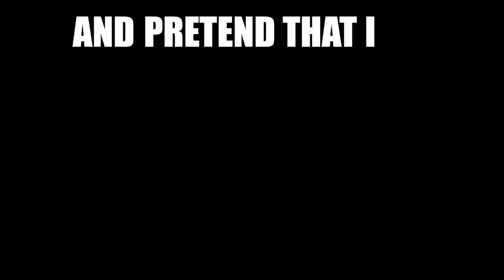The Stipulators - Hungover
The music video for the song Hungover by The Stipulators

Music by Travis Earsman, Martin Bytheway and David Conway, lyrics by Martin Bytheway

Lead vocals recorded at Martin’s house performed by Martin Bytheway
Backing vocals recorded at Martin’s house, performed by Travis Earsman
Lead guitar recorded at Martin’s house performed by Travis Earsman
Rhythm guitar recorded at Martin’s house performed by Martin Bytheway
Bass guitar recorded at Michaels’ house performed by Michael Barry
Drums recorded at Martin’s house, performed by Martin Bytheway
Additional effects and vocals recorded at Michael’s house performed by Michael Barry

Recording engineer: Michael Barry and Martin Bytheway
Mixing engineer: Michael Barry
Mastering engineer: Martin Bytheway

Lyrics:
Seriously? It's captioned. Read it.